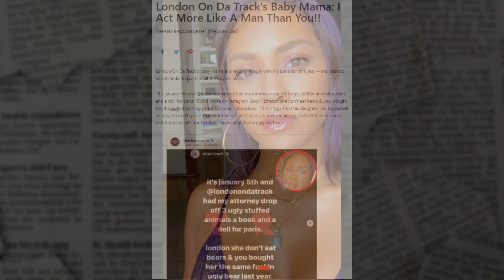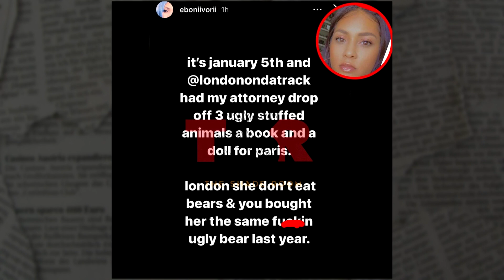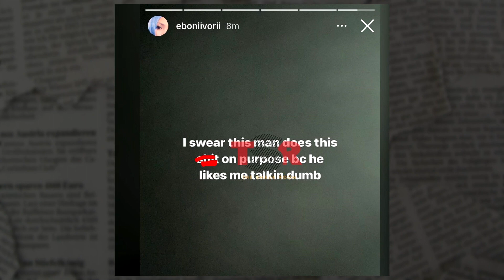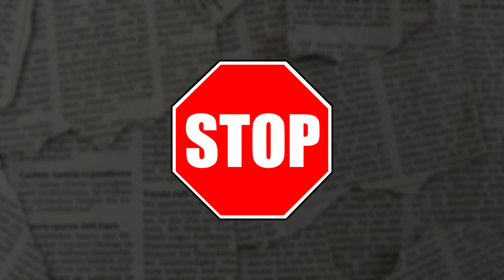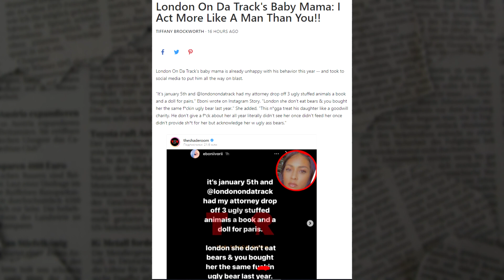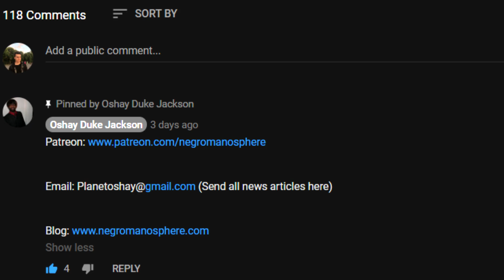London On DA Track Baby Momma Said She is More MASCULINE THAN HIM...SMDH